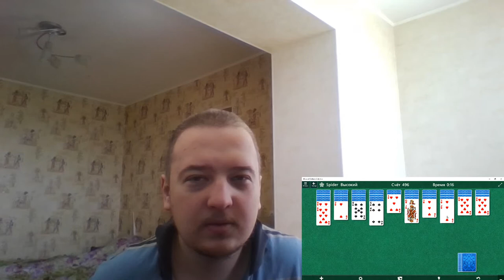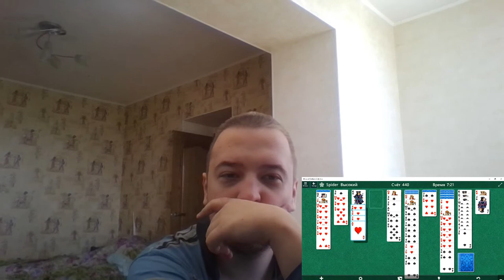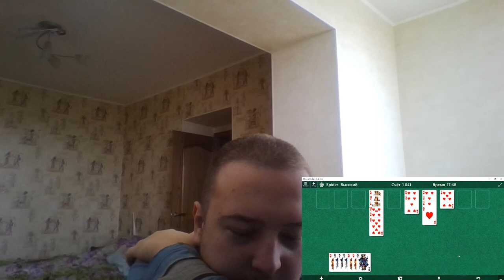Выиграл в "Пасьянс "Паук". На втором уровне сложности! Покажу как!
Как выиграть играя в "Пасьянс Паук" на уровне сложности: Две масти ?- Расскажу и покажу!